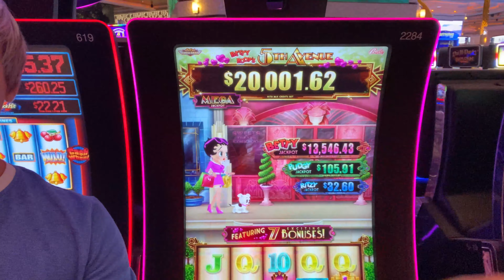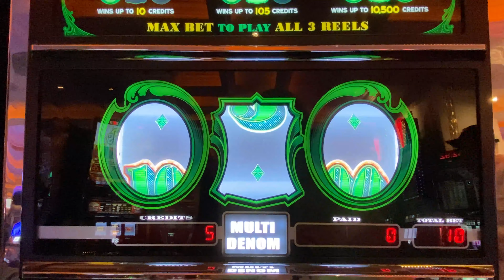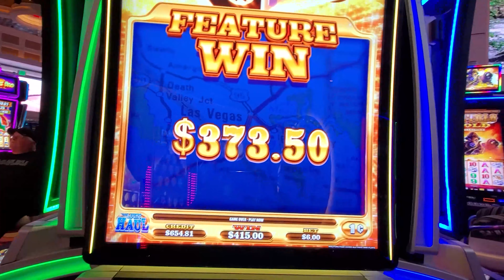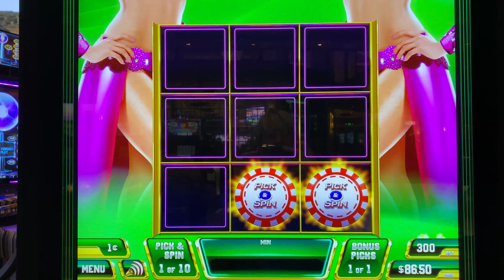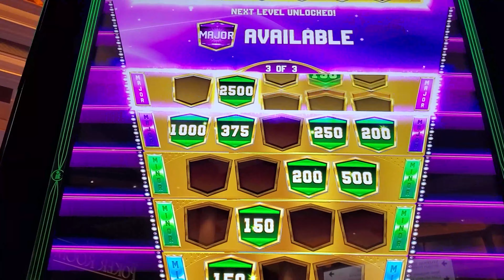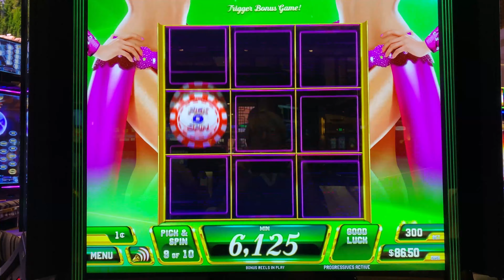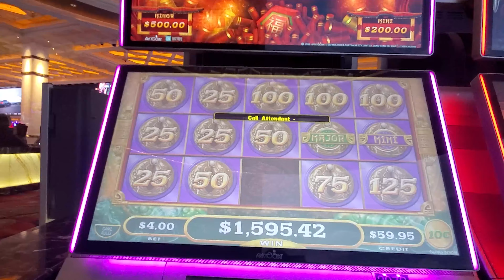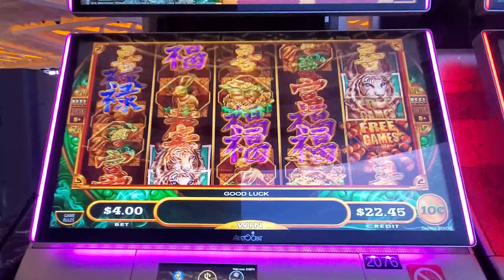Who Got The Handpay?!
Guess The Cash Out airs only on Slotaholic!
This series is a 2 part video and is pre-recorded.
Part 1 - Announcement video, which states the game, how many spins will be played, the bet amount, and the starting coin in.  You then leave your guess in the comments section by the deadline provided.
Part 2 - Results video, which highlights most guesses (due to runtime) and the reveal of who came closest to the cash out.  The winner has one week to claim their prize.

Facebook.com/slotaholic
Instagram.com/slotaholicvideos
Twitter.com/slotaholix

Send mail or packages to:
Josh Duffy
939 Iberville St.